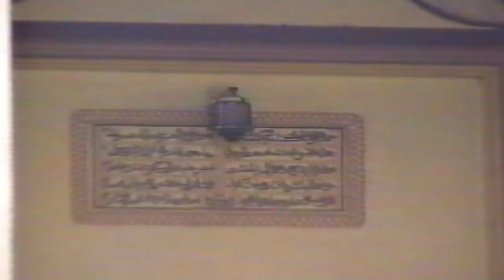ALIJA IZETBEGOVIĆ - POSJETA RATNOJ ZENICI